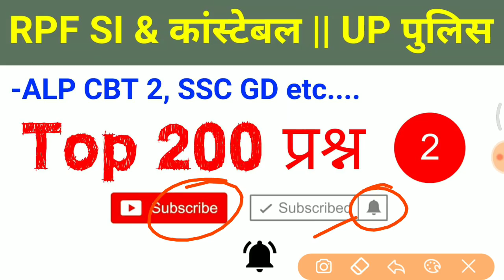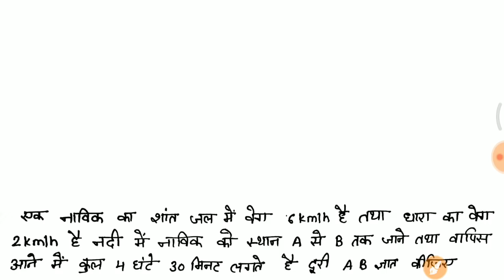गणित के 200 महत्वपूर्ण प्रश्न Part 2//vv.imp trick for RPF, SSC GD, UP POLICE, ALP etc..